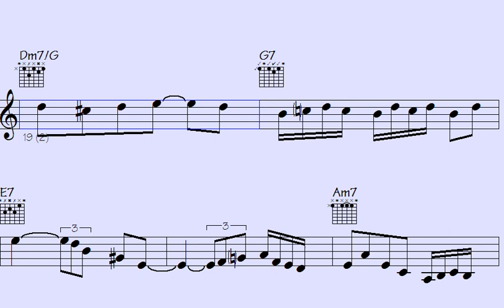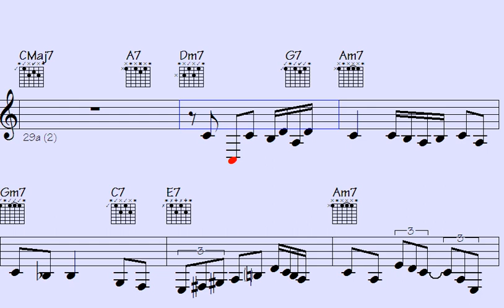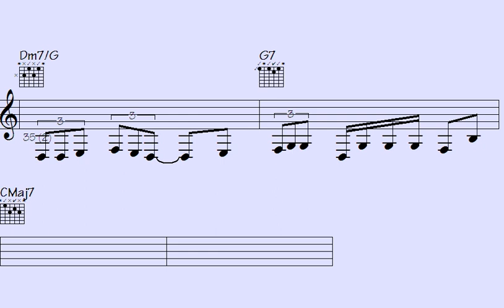🎶🎵🟦Unbelievable Musical Mastery: This Song Will Blow Your Mind.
Prepare to have your mind blown by this jaw-dropping display of musical mastery. Brace yourself for an unbelievable auditory experience that will leave you in awe. Get ready to embark on a journey through enchanting melodies, intricate harmonies, and mind-boggling instrumentals. This song is a true testament to the limitless power of music and the incredible talent of its creator. Don't miss out on this mesmerizing musical masterpiece that will undoubtedly leave a lasting impression.

l2k 27-159